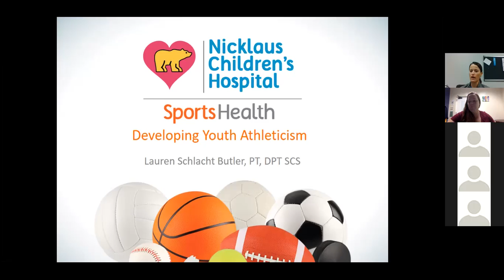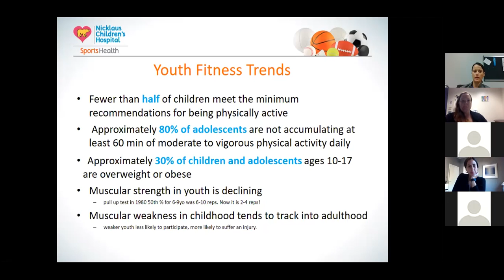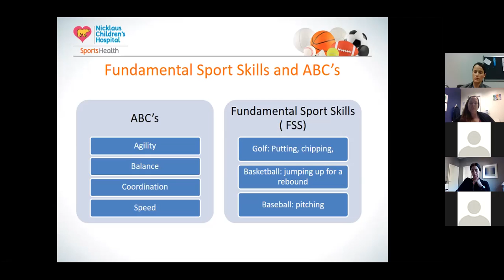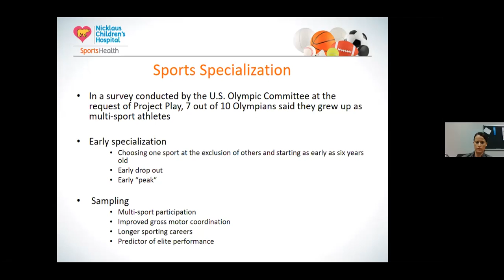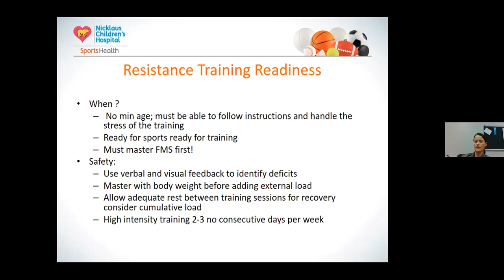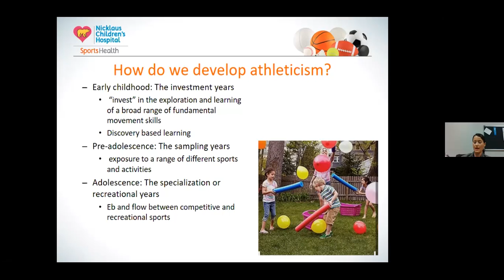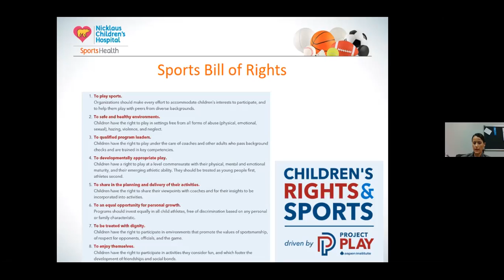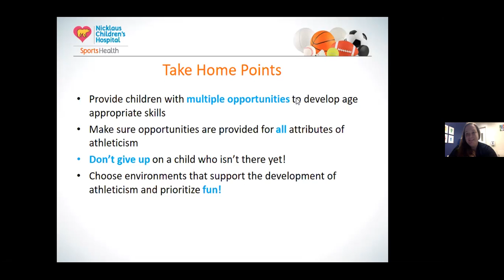October Lectures and Lattes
Lauren Butler discusses the importance of Developing Youth Athleticism.